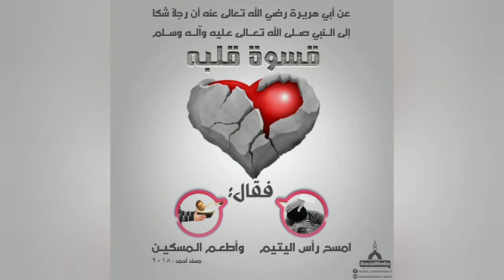கடின உள்ளம் நீங்க பெருமானார் (ஸல்) அவர்கள் கூறிய ஆச்சரியமான வழி | Arham Usmani | Tamil Bayan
கடினமான உள்ளம் நீங்க என்ன செய்ய வேண்டும் நபியவர்கள் இதற்கு கூறிய எளிமையான ஆச்சரியமான வழி.